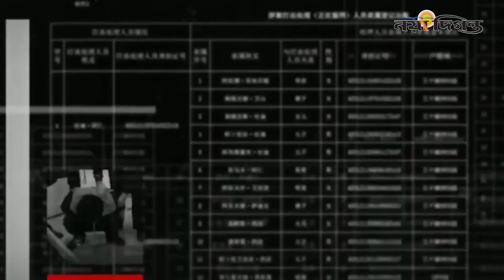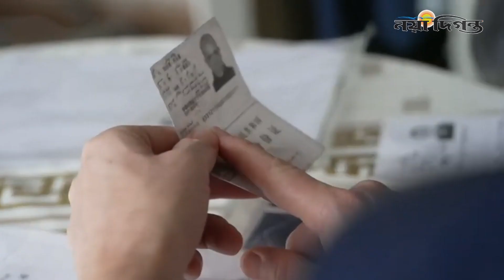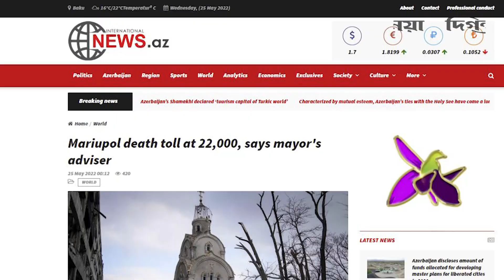উইঘুর মুসলিম বন্দিশালার তথ্য ফাঁস, বাধা সত্ত্বেও লংমার্চ করবেন ইমরান খান, Naya Diganta নয়া দিগন্ত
যুক্তরাষ্ট্রে স্কুলে বন্দুক হামলা, নিহত ২১,
জিংজিয়াংয়ে উইঘুর মুসলিম বন্দিশালার তথ্য ফাঁস,
ইসলামাবাদ লংমার্চে নিষেধাজ্ঞা, অনড় ইমরান খান,
নতুন ক্ষেপণাস্ত্র পরীক্ষা করলো উত্তর কোরিয়া,
মারিওপোলে যুদ্ধে ২২ হাজার বাসিন্দা নিহতের দাবি ইউক্রেনের ,

1 R. K. Mission Road, Dhaka-1203.